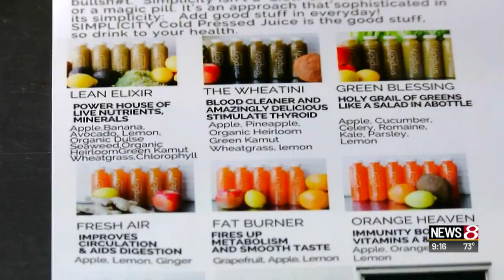Indianapolis woman shares struggle about infertility